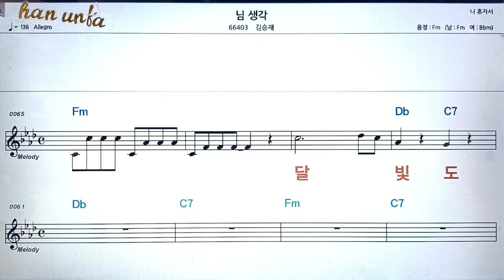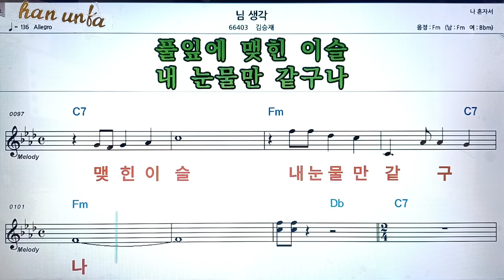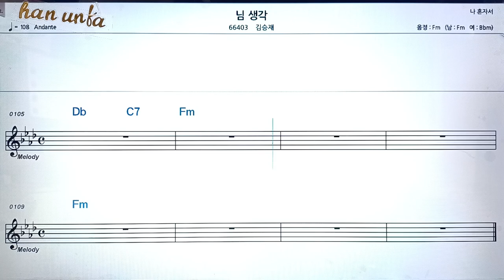님 생각/김승재👍노래 반주, 코드 악보,가라오케💋Karaoke*Sheet Music*Chord*MR